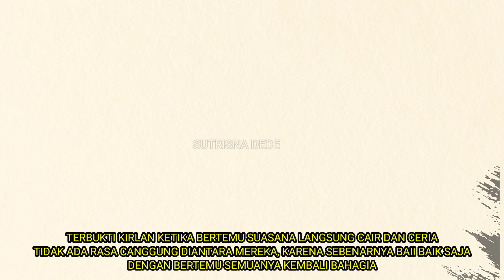LIKA LIKU DALAM HUBUNGAN KIRLAN, BERSYUKUR SETELAH BERTEMU SEMUANYA BAHAGIA, JANGAN SALAH FAHAM LAGI